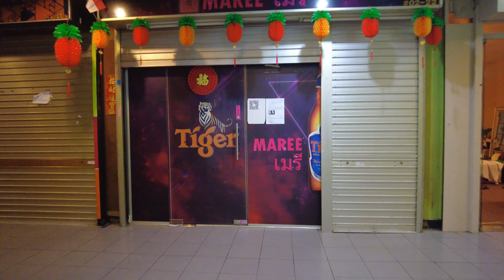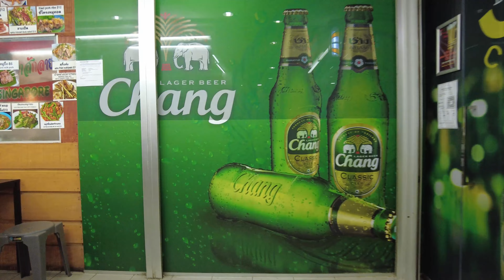Singapore Golden Mile Complex Walking Tour (Nov 2020)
Stereo Binaural Audio recording is best heard when using headphones.

All footage filmed in November 2020 and edited by SingWalk.

Golden Mile Complex is a high-rise commercial and residential building on Beach Road in Kallang, Singapore, within walking distance to Nicoll Highway MRT station. The building was formerly known as Woh Hup Complex. The complex contains 411 shops and 500 parking spaces. The building, much like Lucky Plaza, is largely an ethnic enclave for the Thai population in Singapore.

Sound Recorder